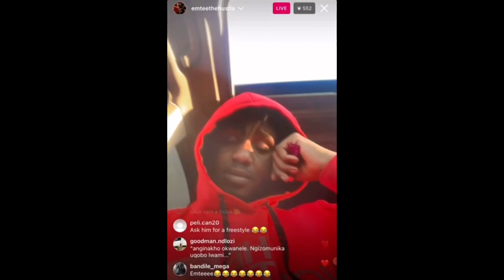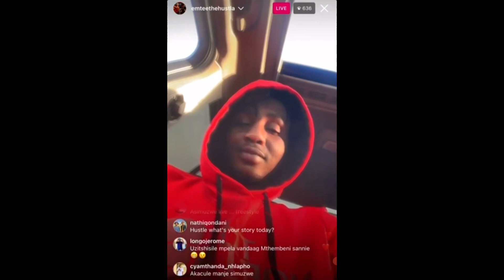Emtee Say's He Is No Longer Doing Features Because Of These Reasons,Valid Reasons?😬